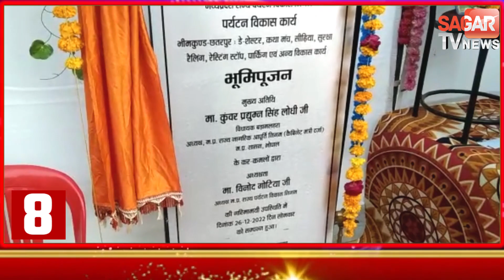ट्रैक्टर की वजह से आर्मी जवान की गई जा-न, ससुराल से लौट रहे थे घर